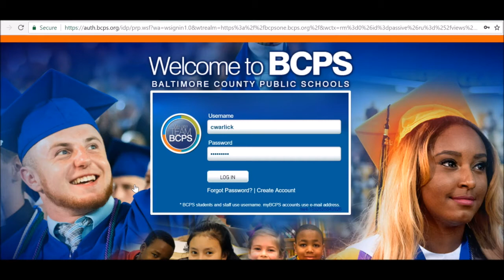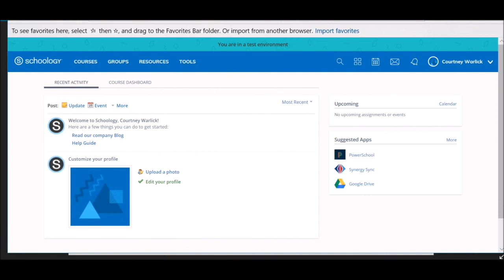Quick Tip 1 Accessing Schoology French